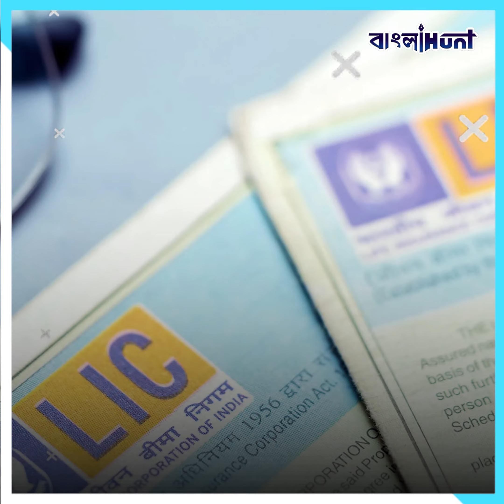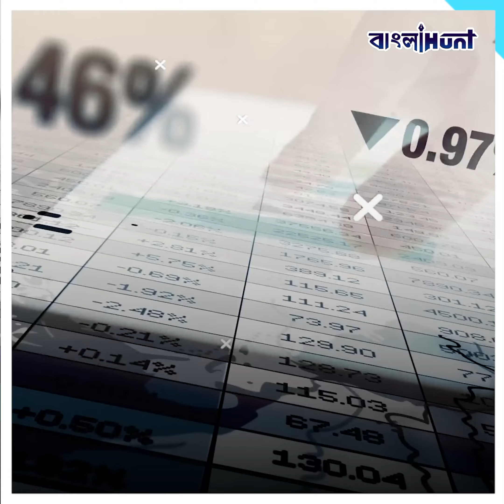মাত্র ১০ টাকারও কম খরচেই হতে পারবেন ১৭লক্ষ টাকার মালিক ! নয়া স্কিম এনে বাজিমাত করল LIC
India,
Lic,
Scims,
Good News,
New,
Bangla News,
Viral,
Trending,
➤ 𝐀𝐛𝐨𝐮𝐭 𝐮𝐬 ☺

➤  𝐅𝐨𝐥𝐥𝐨𝐰 𝐔𝐬 ☺

➤  𝐓𝐚𝐠𝐬 ☺

bangla news,
news18 bangla,
bengali news,
bangla news of today,
bengal news,
24 ghanta bengali news,
24 news bangla,